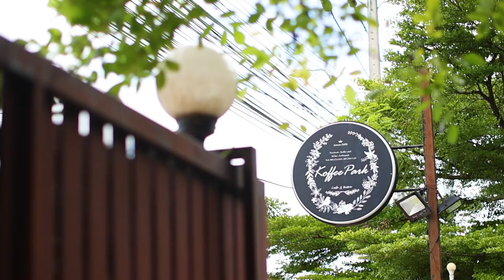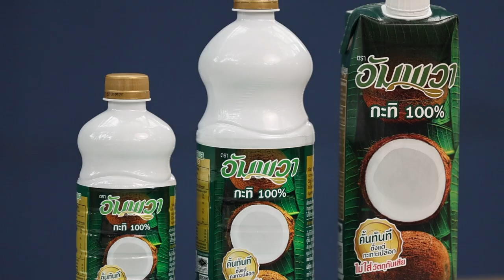อาจารย์ยิ่งศักดิ์ จุดประกายเมนูสร้างสรรค์ Snow coconut | คุกกิ้งกูรู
▲Line @yingsakfood